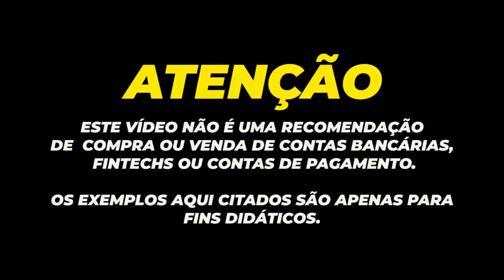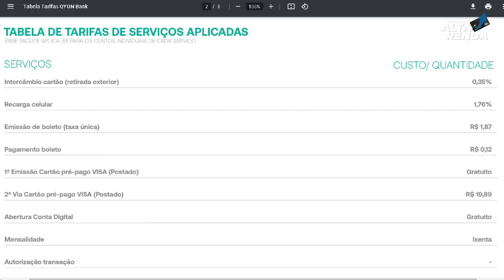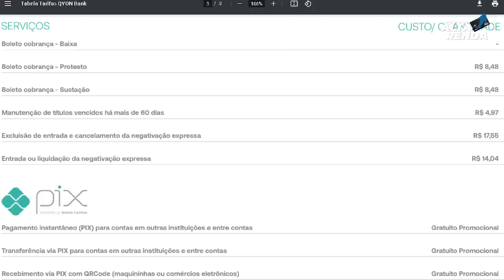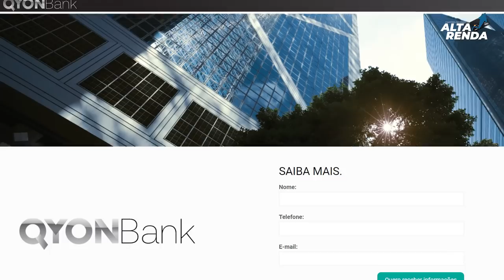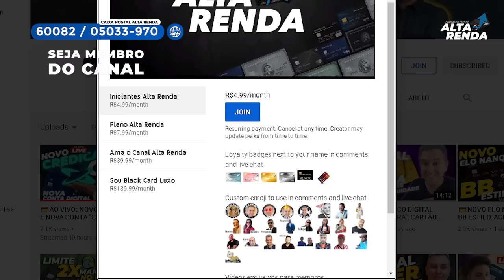💳NOVA CONTA DIGITAL "QYONBANK" CARTÃO VISA INTERNACIONAL SEM ANUIDADE, TECNOLOGIA CONTACTLESS VISA.